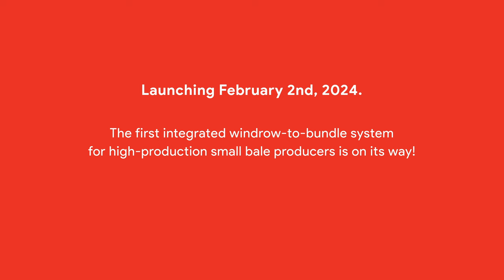Marcrest Teaser Launch Video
Setting a new pace for hay production.

Launching Feb 2nd, 2024...The first integrated windrow-to-bundle system for high-production small bale producers is on its way!

Come see us at:
National Farm Machinery Show
February 14-17, 2024 - Louisville, KY
Booth: West Wing - 3474

February 13-15, 2024 - Tulare, CA
Booth: South Exhibits - M5